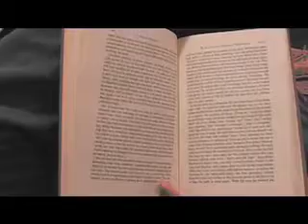Phineas J. Warbler's Book of Tales, Chapter One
This is the first episode of our new ongoing series, Phineas J. Warbler's Book of Tales.
For this episode, we chose to use a combination of Live sketch and video sketch. The full version of this sketch is about 5 minutes long, but we've cut it down for the YouTube Sketchies contest.